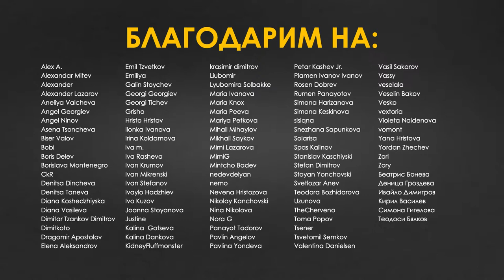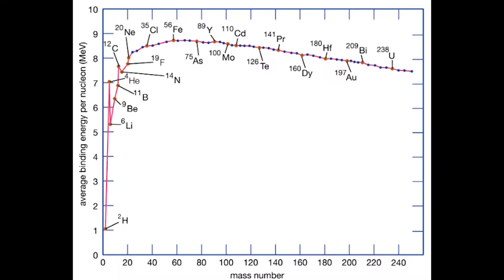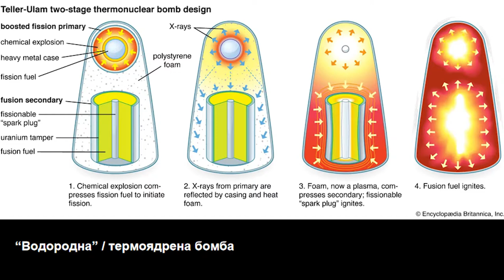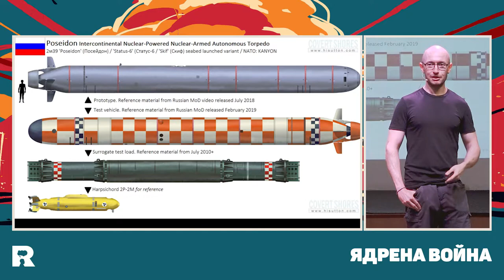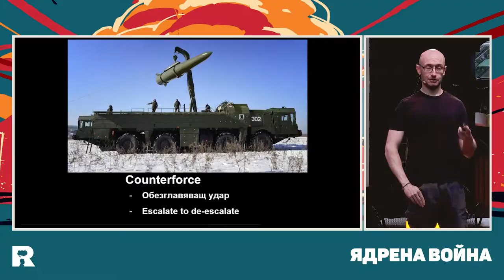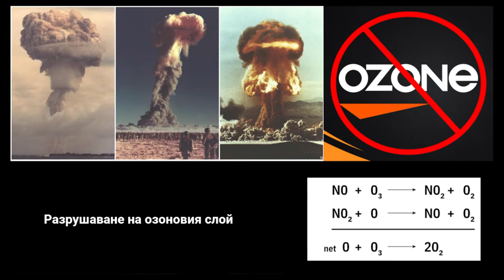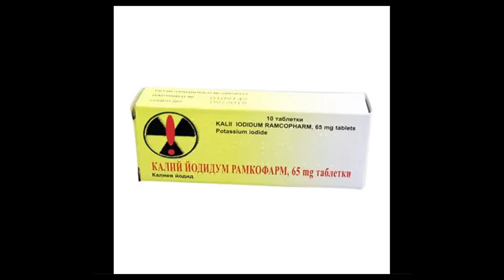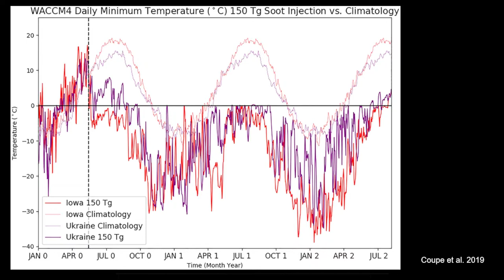Ratio представя: Ядрена война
Запис от събитие наживо на Ratio, състояло се на 28 юни 2022 г. Има проблем с качеството на звука в първите 20 минути от записа, който в последствие се оправя. Извиняваме се за неудобството.

Ядрените ракети вероятно са най-добре познатият и зрелищен потенциален инструмент, с който можем да се самозатрием. В контекста на последните геополитически събития позабравения блокбъстър на Студената война – тоталното ядрено унищожение, като че ли отново излиза на мода. Метафоричният „Часовник на Страшния съд“ тиктака и от 2020 година насам е на едва 100 секунди от полунощ.

В това видео ще си поговорим за ядрени оръжия, техните потенциални ефекти и какво можем да направим по въпроса. За целта сме поканили двама гости – учения Бойко Неов и философа Валентин Калинов.

В светлината на Черенковото светене и под нежното цъкане на Гайгеровите броячи ще се опитаме да си отговорим на тези и други въпроси:
— Що е то дефекта на масата?
— Колко типа ядрени оръжия същестуват?
— Колко горещо е сърцето на ядрена експлозиия и колко студена е ядрената зима?
— И все пак как да оцелеем, ако нямаме бункер в мазето?
— Какво е nuclear deterrence?
— Как работи ядрената ескалация?

CHAPTERS
00:00 - Интродукция
02:47 - ЛОШ ЗВУК - Презентация (Бойко Неов)
21:56 - ЗВУКЪТ СЕ ОПРАВЯ
45:56 - Дискусия (Бойко Неов, Валентин Калинов и Любомир Бабуров)